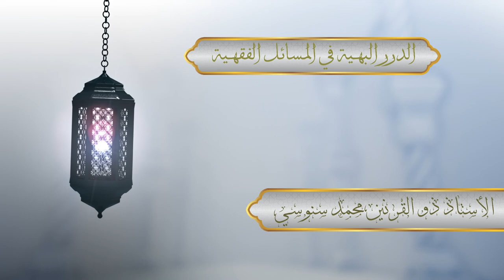Ad-Durar Al-Bahiyyah 3 - Definisi Thaharah, Hukum Thaharah